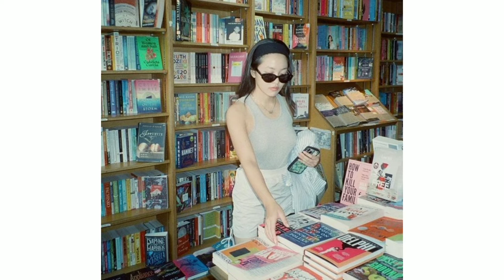Yeri Inspired Photo Ideas| Red Velvet Yeri | Photography| Ideas and Inspo.